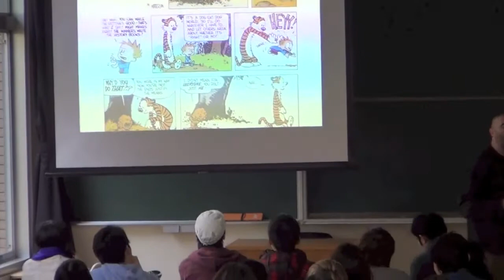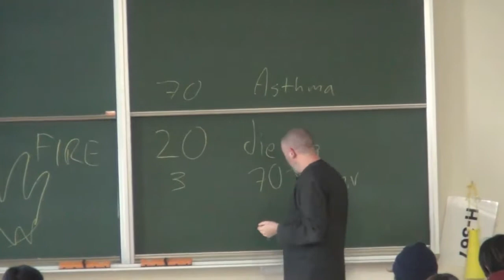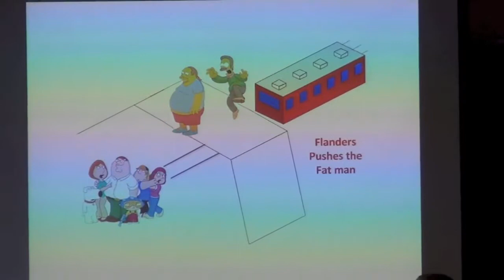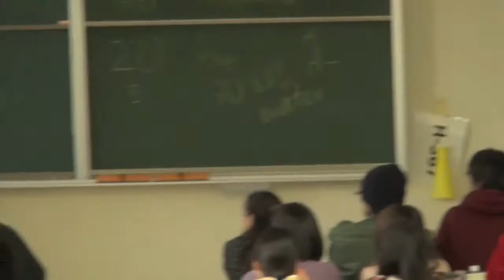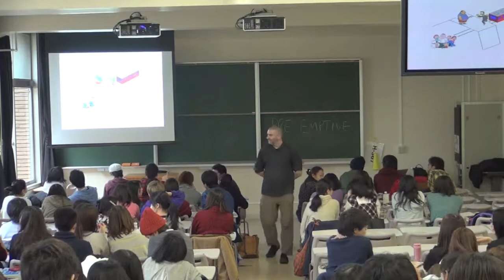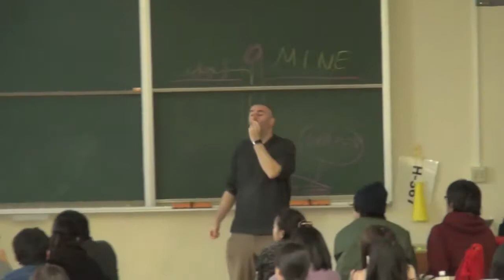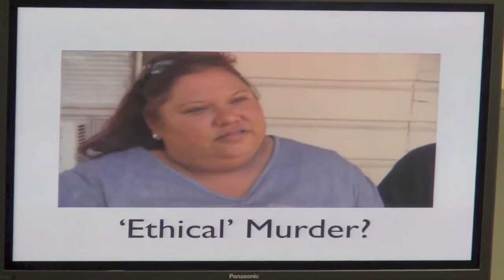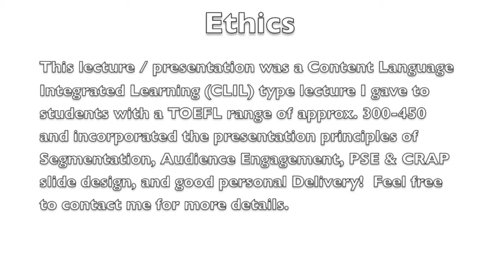Ethics Presentation (CLIL) mp4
This is a presentation I gave on ethics to a group of around 100 students with e TOEFL of between 300-450. It is a CLIL style session and follows good presentation theory like Segmentation, Audience Interaction, and PSE / CRAP slide design theories. If you have any questions please ask away.